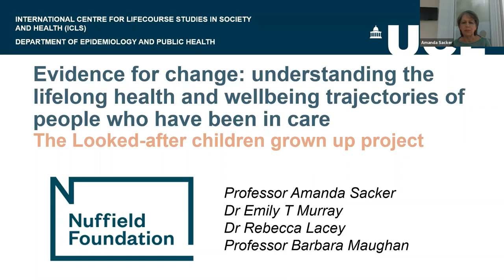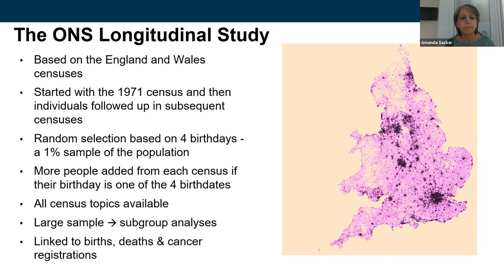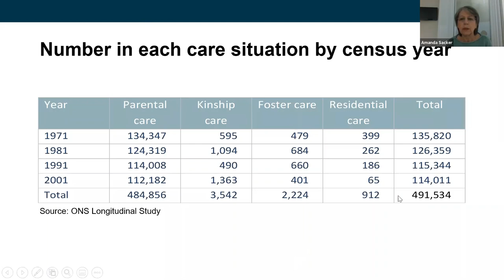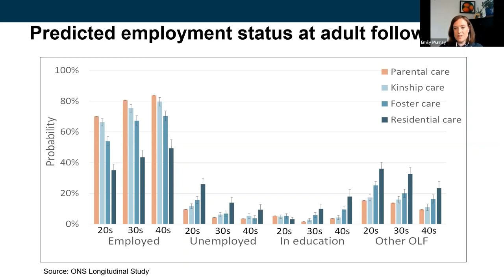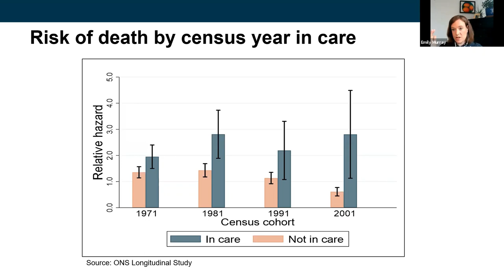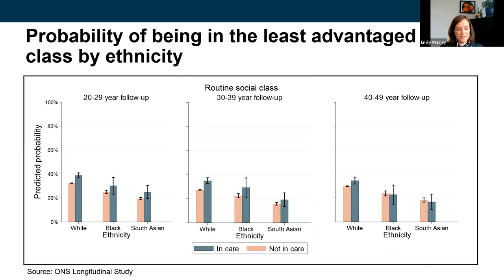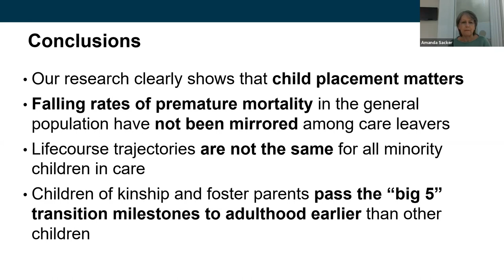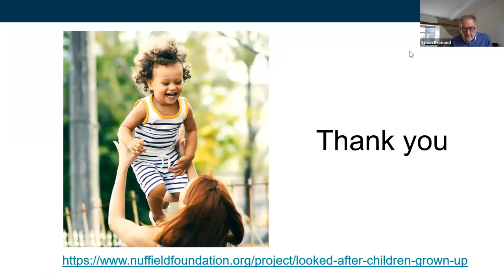Evidence for change Understanding the lifelong health and well being trajectories of people who have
This webinar launched the Nuffield-funded report The lifelong health and well-being trajectories of people who have been in care, a report on the findings from and implications of research by a team at University College London and Kings College London.